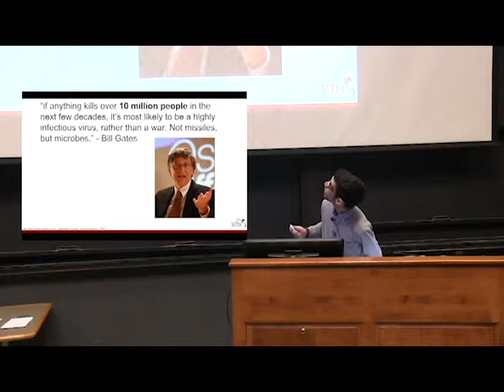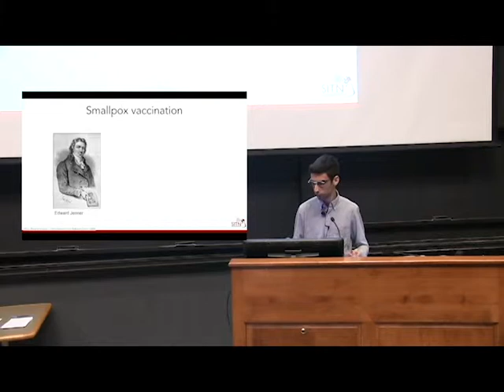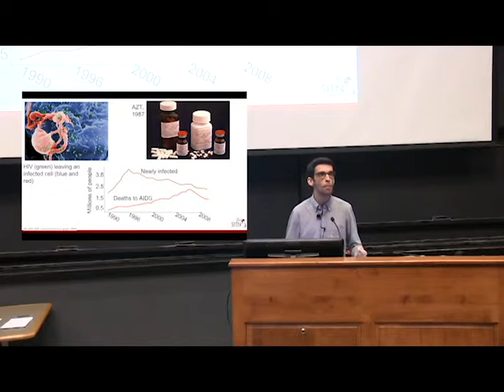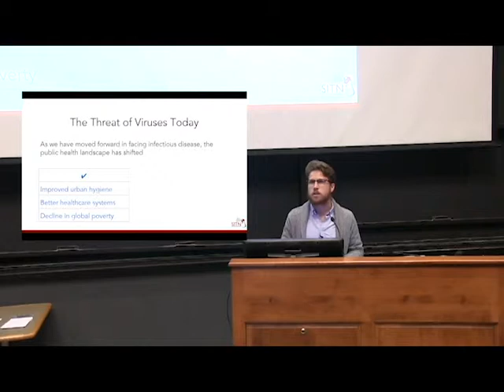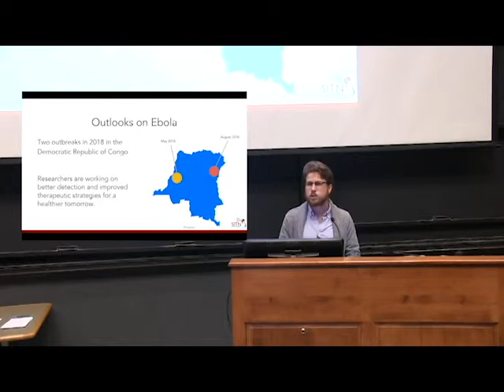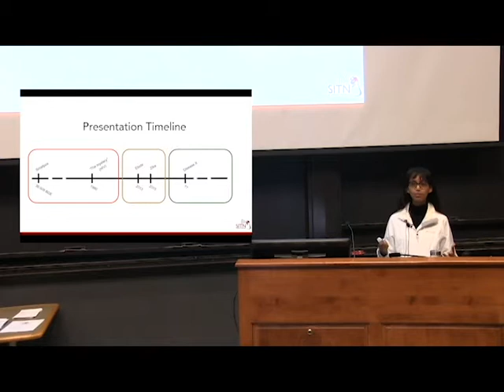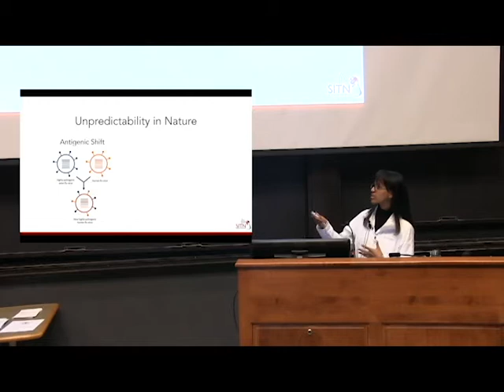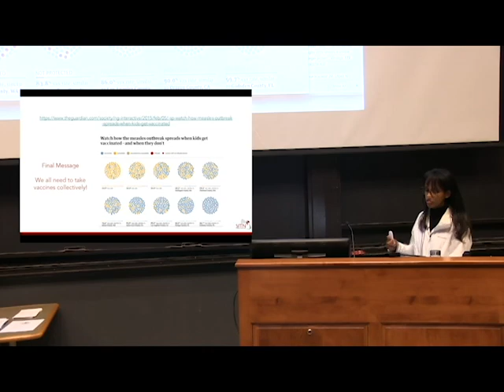The Past and Future of Viral Outbreaks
Viral epidemics have killed millions of people over the course of human history. In this talk, we’ll discuss the history of viral epidemics and how we have addressed them over time, focusing on the flu outbreaks of the early and mid 1900s and the emergence and discovery of HIV. We will also discuss more current topics such as the emergence and spread of zika and ebola and the potential for future viral outbreaks. Finally, we will discuss the future of academic and industrial technologies and strategies to combat epidemics, such as new and sophisticated vaccines, gene therapy, and global health responses to combating emerging viruses.